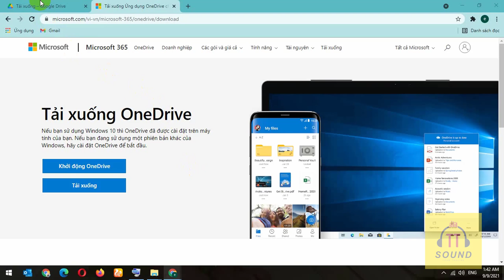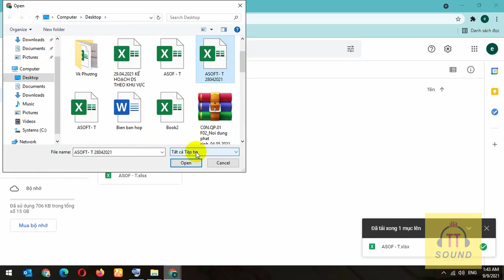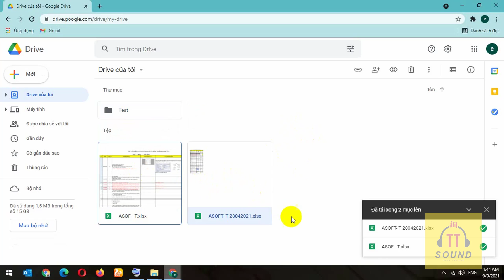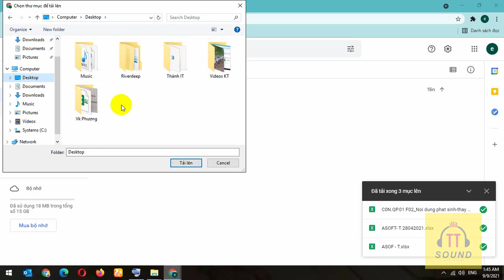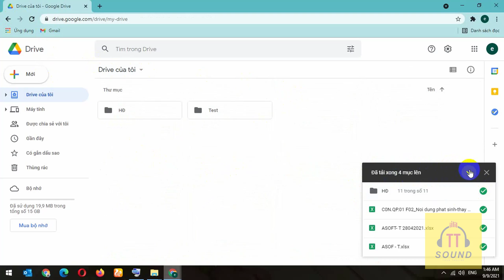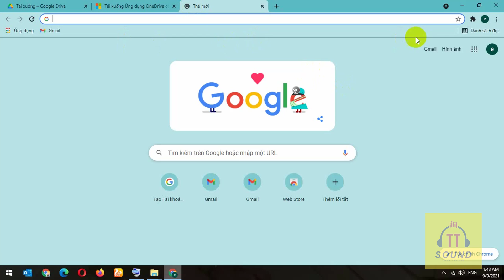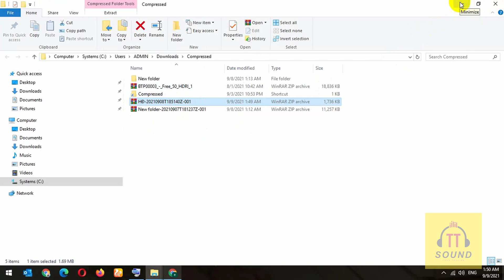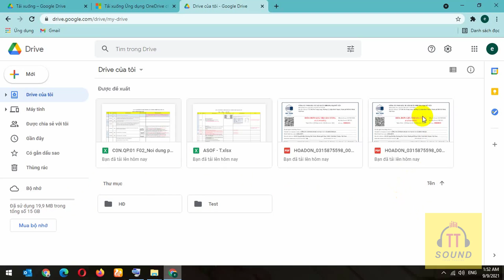knowledge | Google drive effectively against ransomware| Tips for using google drive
📋 For each of us, when we lose something, it's like that feeling that day, that week is uncomfortable and sad. Especially the things that you consider precious and important.
💼 I would like to share a little about the useful features of google drive that can help you minimize the loss of important documents in your work.
💡 Note: When your computer is infected with one of the ransomware viruses, you should:
💊 Delete all files and folders containing encrypted files (when it is determined that 99.99% of files are damaged)
💊 Use reputable and quality anti-virus software such as kaspersky internet security... to scan and remove ransomware viruses in all drives on the infected computer.
👉 After the removal is complete, restart the computer and then enter the gmail account. drive to download the data you need to your computer.
🔥 Necessary and sufficient conditions for you to use:
📩 Have at least 1 gmail account
📩 Have internet (network)
📩 Storage space is less than 15GB (you can buy more if needed).